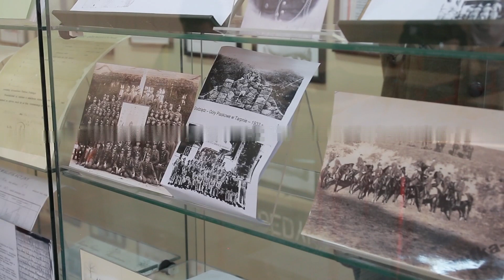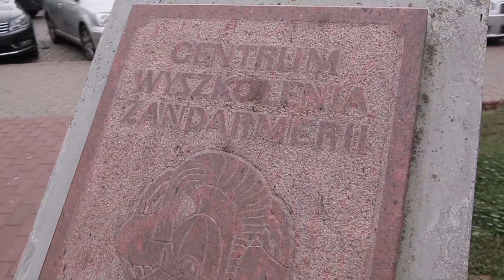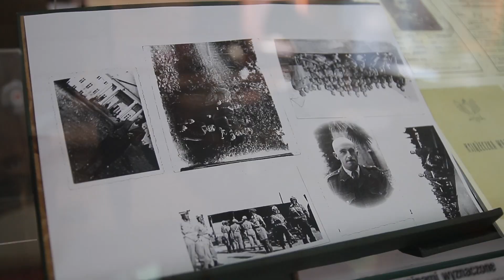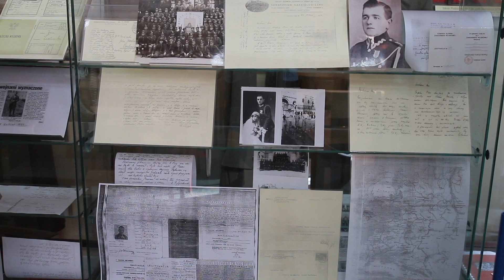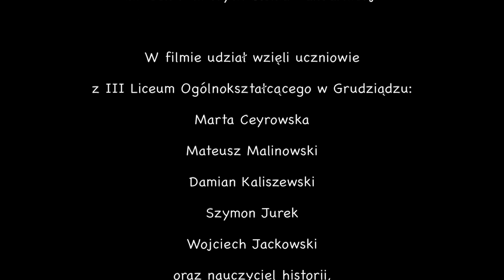Przystanek Niepodległa - FILM uczniów III LO